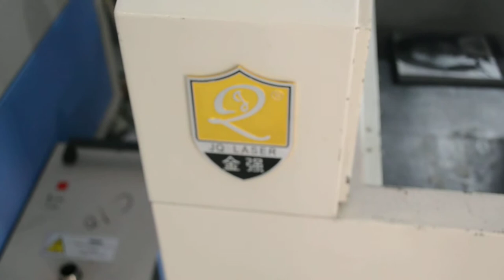Laser engraving machine for wine bottles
For customsized bottles, JQ 9060 is for the solution for engraving works